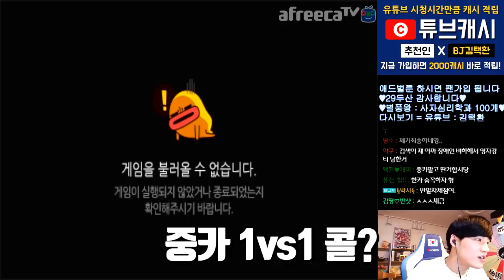[광고/협찬] 강진우와 1대1을 하다가 생긴 일들 ^_^ 【카트라이더 김택환】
강진우와 1 vs 1